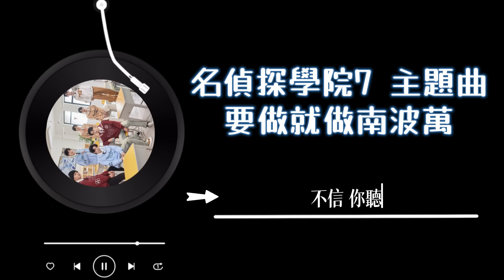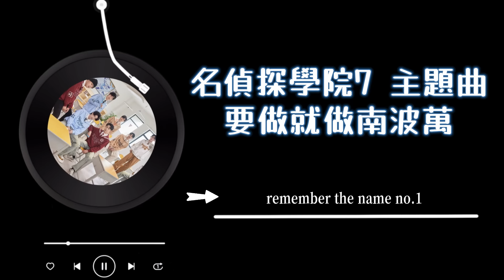名偵探學院7 主題曲 - 《要做就做南波萬》 Lyrics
名偵探學院7 主題曲 - 要做就做南波萬

作詞：姜楠、石凱、蒲熠星、火樹、齊思鈞
作曲：Oceankld、石凱、蒲熠星
製作人：杜大發
編曲：Night7@SOULFRESHH
製作助理：王凱文
吉他：Chillinair
和聲編寫&和聲：OceanK1d/杜大發
配唱製作人：杜大發
混音/母帶：趙靖BIG.J@SBMS Bejing

*此影片僅供宣傳推廣所用，歌曲版權屬於歌手及其公司所有*